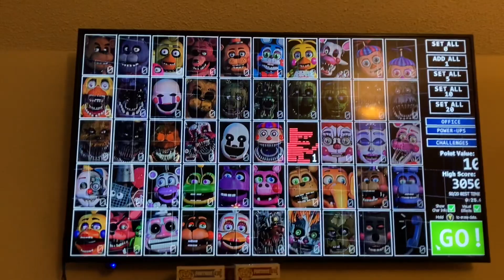Secret Fnaf world